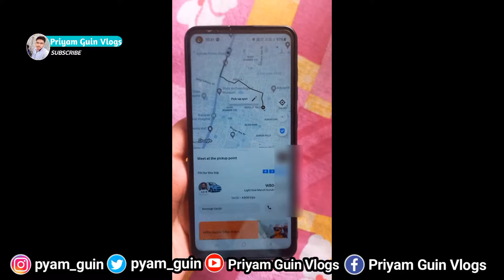I took Uber InterCity to a village 50 km away from Kolkata priyamguinvlogs🚘🌳🛣️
attention !!!

  In this video Background
(For no Copyright Strick/claim)

Uber InterCity করে কোলকাতা থেকে 50km সুদূর গ্রামে ঘুরতে গিয়েছিলাম। পুরো মহাসড়ক দিয়ে গাড়ি ছুটে চললো। গোটা যাত্রাপথ সম্পর্কে আমি ভিডিওতে বলেছি। সুন্দর উপভোগ করেছি যাত্রাটি,
এই video ত তে এটুকুই , বাকিটা পরে র
ভিডিওগুলোতে আসবে।

আরও অনেক কিছু অপেক্ষা করছে আপনাদের জন্য
আরও ভিডিও আসছে
fb page follow করেন।

ভালো থাকবেন , নমস্কার

In this channel ,I share my own life experiences by videos.like some my life's travel, love, philosophy, Education What else is like that.
I will say everything I have learned from my own life in simple language.Keep support
Religion , God is one
Believe your own heart
Devition is our human policy.We can't deserve it.
Believe in Swami Vivekananda's & Sri Ramakrishna paramhangs ,Sri Sarada devi.🌺
||  MY SOCIAL ||  ( This channel's video upload information & any updates or activty in my other social sites.Its made a good community.You can like then follow )VISIT THERE...

|| My VIDEO Instrument ||

Video Editor~
•Inshot

Photo Editor~
•Picsart

Audio Editor~
•Oceanaudio(PC/Dextop only)

Please !!!
Notification